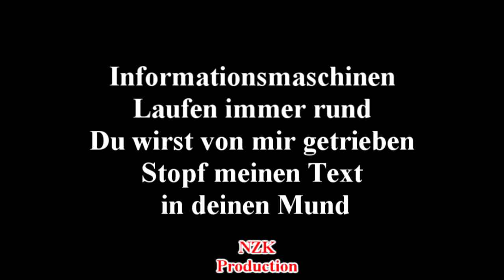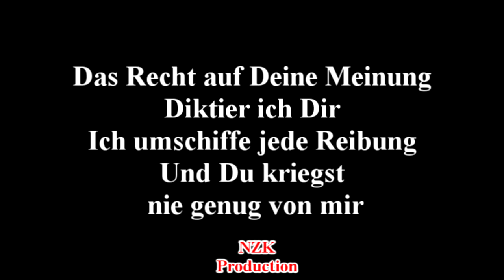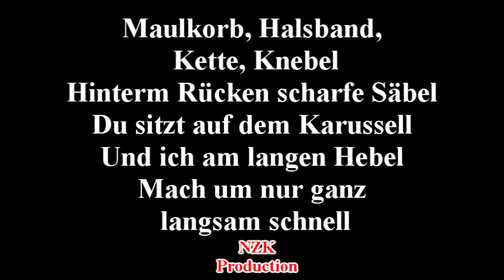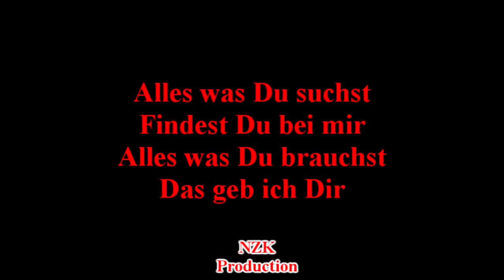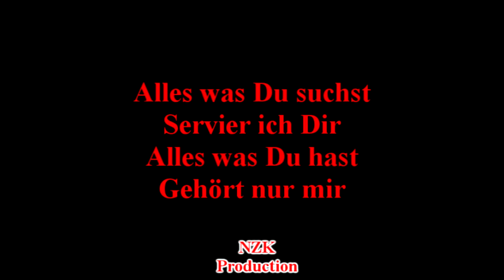Heldmaschine - Alles was du brauchst(Lyrics)